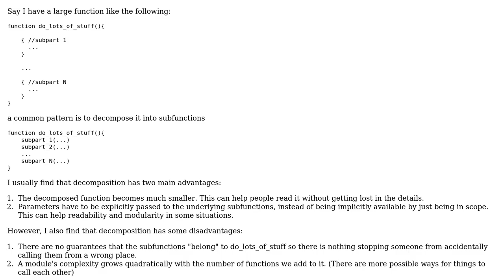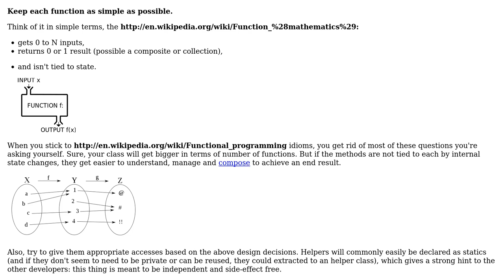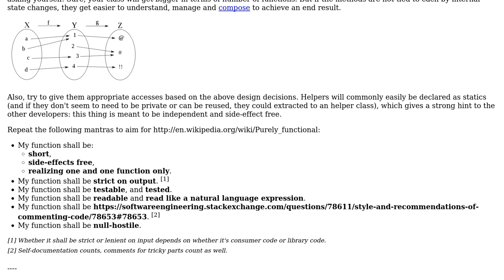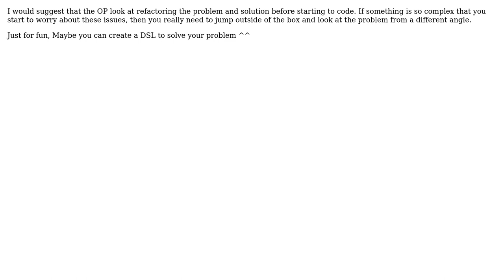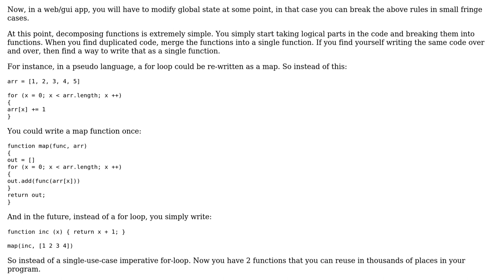When decomposing a large function, how can I avoid the complexity from the extra subfunctions?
Software Engineering: When decomposing a large function, how can I avoid the complexity from the extra subfunctions?

With thanks & praise to God, and with thanks to the many people who have made this project possible! | Content (except music & images) licensed under CC BY-SA | Music | Images & others | With thanks to user Timothy Baldridge user Telastyn user Peter Smith user Paul user hugomg user haylem and the Stack Exchange Network Trademarks are property of their respective owners. You are responsible for your own actions.